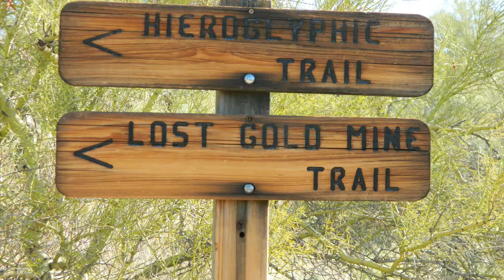SUPERSTITION MTN HIKE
Nice day for a hike